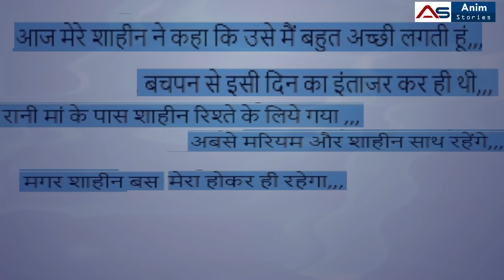जलपरी की दास्तां : इश्केदरिया | Episode 8 | New Hindi Serial | Jalpari | Mermaid | Anim Stories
If you're looking for a fun and exciting new Hindi serial to watch, then check out Jalpari! This series is full of heartwarming stories and action-packed scenes. Be sure to catch all the latest episodes of Jalpari online so you can continue to follow the adventures of the mermaids!

Don't miss this exciting new Hindi story episode! In addition to Jalpari, don't miss our other great Hindi stories, including Kahaniya, stories in Hindi, Hindi stories and Naagin New Serial on Anim Stories Channel.

 Hindi Story | Hindi Kahani | Hindi Kahaniya | Kahaniya | Bedtime Stories | Story